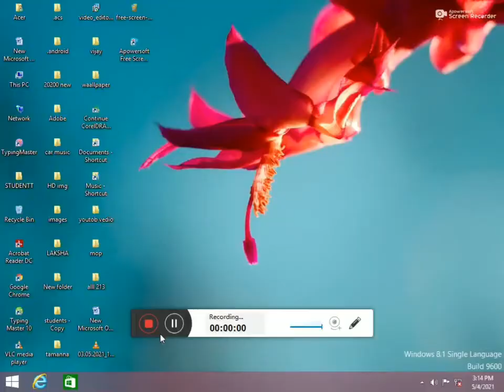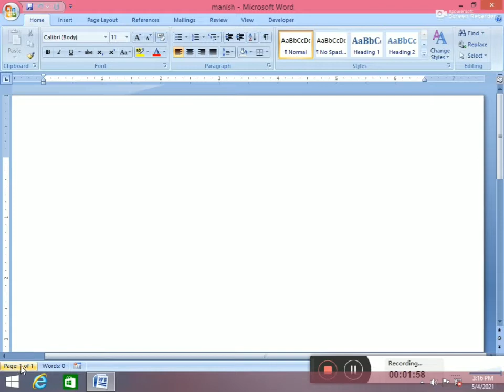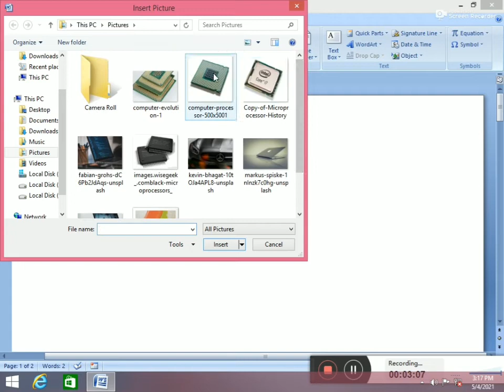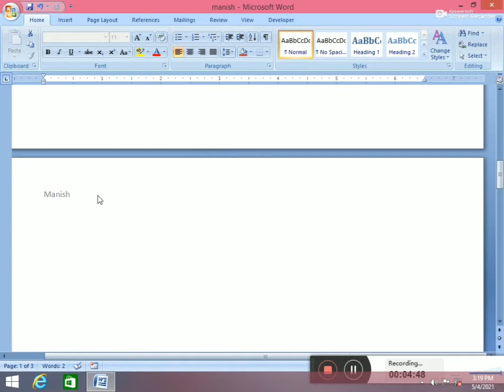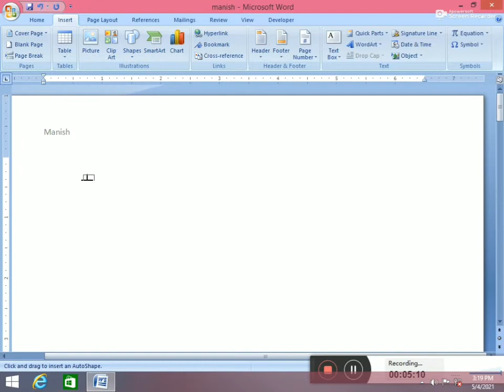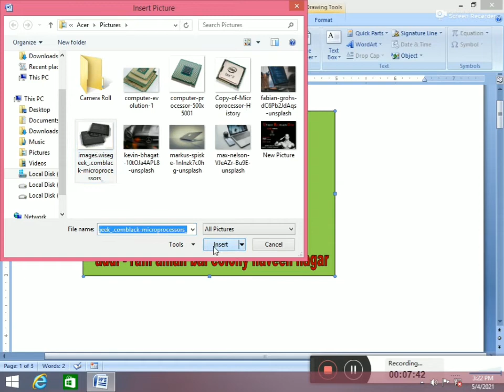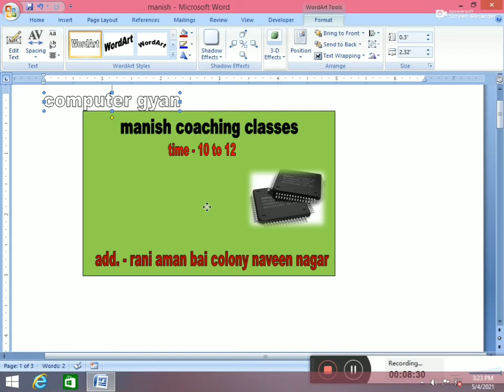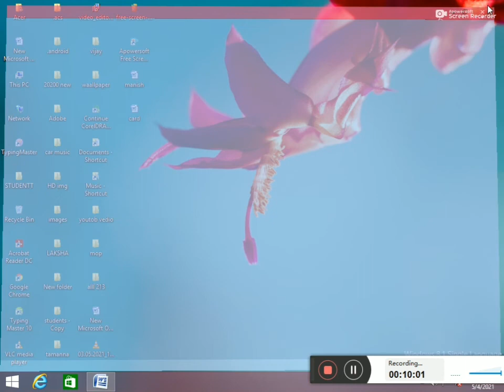sikhe 10 min me ms word pr kam krna how to work on ms word